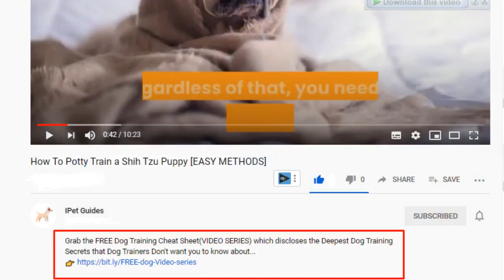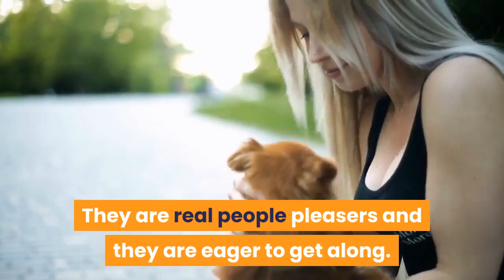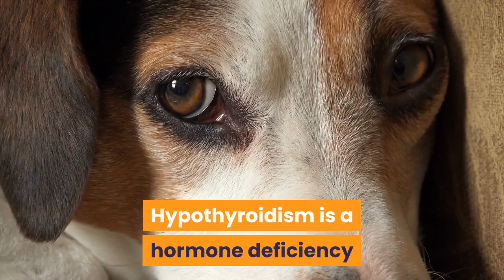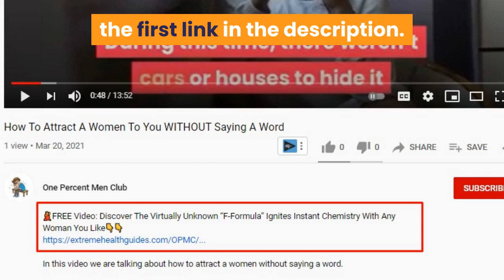Beagle Pug Mix (Puggle): Things You Need TO KNow Before Getting One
Hi, In this video, we are talking about Beagle Pug Mix.

Breed quick summary table.

Size: 10-15 inches.
Weight: 15-30lb.
Lifespan: 12-15 years.
Coat: Short double coat.
Color: Tan, brown, white and black.
Do They Shed: Yes.
Temperament: Sociable, playful, affectionate and stubborn.
Intelligence: Very alert and intelligent.